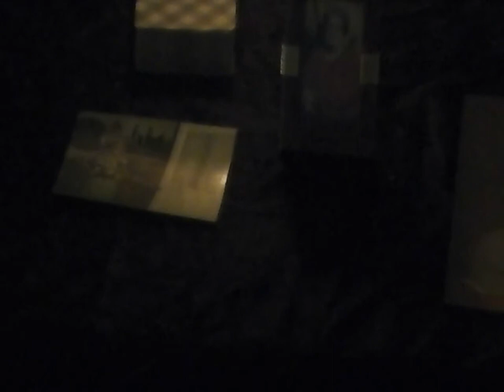Hymn To The Morrigan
This Week is Samhain, the Time of Year where we Honor our Ancestral Dead, and we acknowledge the Cycles of Life. More vids coming soon..